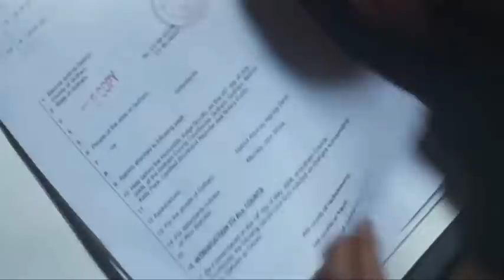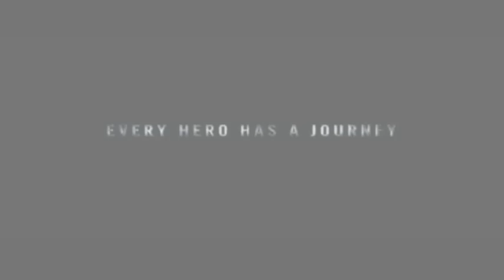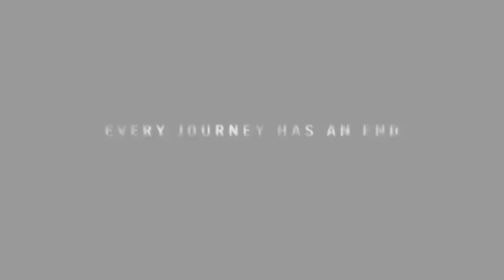The Dark Knight Legend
a prelude for the dark knight rises